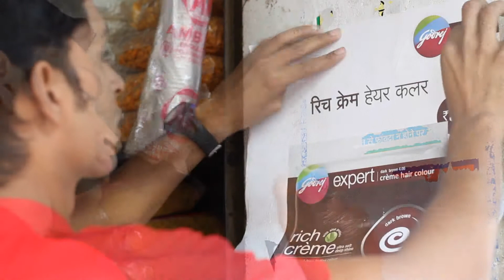03 Merchandising Driving Rural ISR Bangla